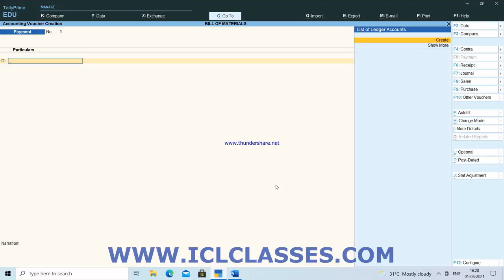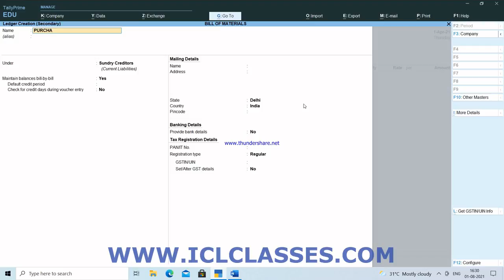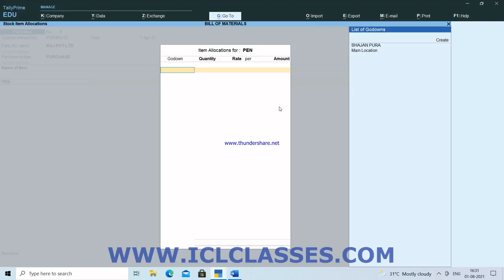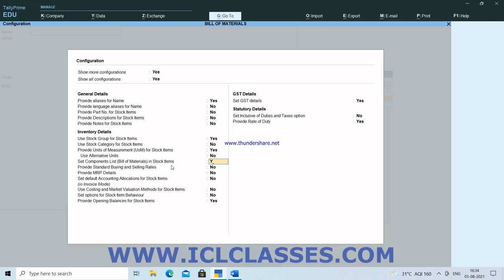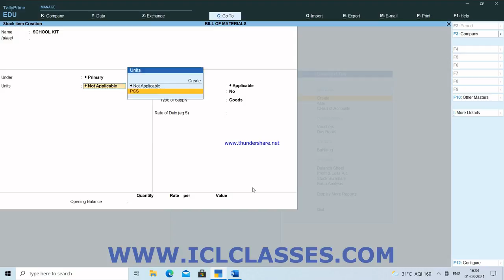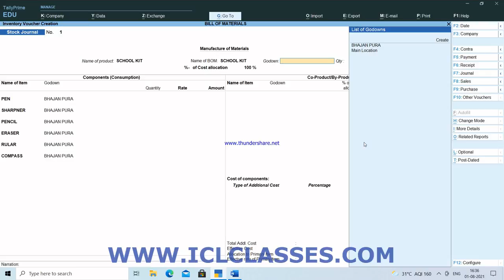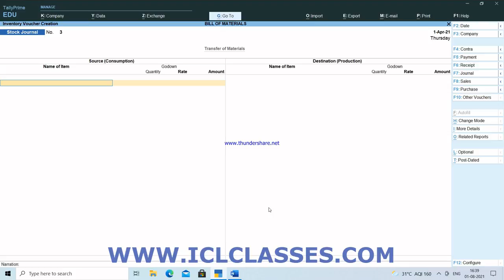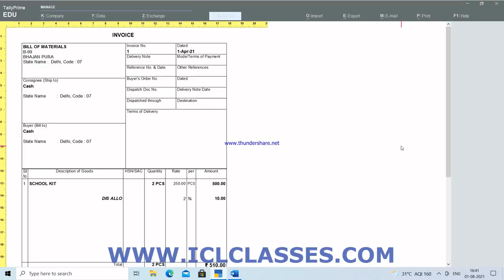TALLY PRIME - CHAPTER 6 Bill of Material in Tally Prime |Tally Prime Tutorial| भारत शिक्षा मिशन 2021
TALLY PRIME - CHAPTER 6 Bill of Materials in tally prime ?  भारत शिक्षा मिशन 2021
भारत शिक्षा मिशन 2021 TALLY PRIME CHAPTER -6

Topic Cover
What is the bill of material in tally Prime?
A Bill of Materials is a list of constituent items along with quantity details that can be allotted for the manufacture of a certain product, by-product, or likewise. ... This process of listing the items that make up another item is made possible in Tally by enabling the Bill of Materials Facility.

TALLYPRIME ICLCLASSES BILL OF MATERIAL#ICLCLASSES#TALLYPRIME#
Is tally prime ki video m aap sabhi sikhengey ki production kaisey kiya jata h..Raw material ko purchase karkey then bills of materials ka formula lgakar then voucher class bnaker or final production voucher ki help s item produce Karna y sb Kuch sikhengey.

Additional Features for easy Inventory Management in TallyPrime |
Flexible inventory management system to handle exceptions so that no crucial information stays outside the system and help you make informed decisions
Variety of inventory reports such as stock summary, aging analysis report, item-wise profitability etc. help you to keep a watch on stock movement and manage your inventory more efficiently
Using Job costing feature in TallyPrime you can track cost and revenue information like material, labour, and overhead for each job, down to the smallest detail.
Effectively track and ascertain the procurement cost, landing costs, manufacturing or production costs, order cost or profit, and job cost or profit, using Item Cost Tracking feature in TallyPrime (from tally solution pvt ltd.)